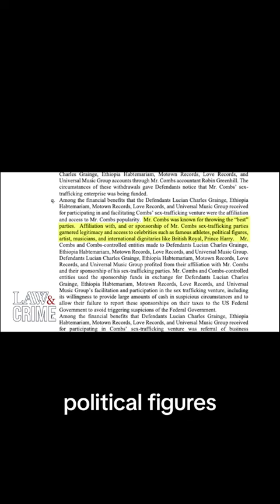P diddy Here is everyone in the P Diddy lawsuit